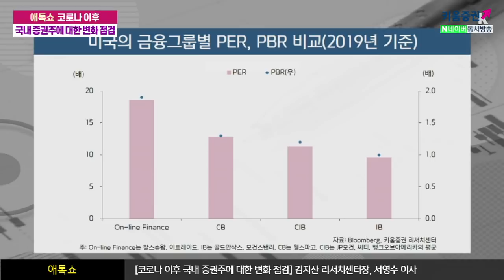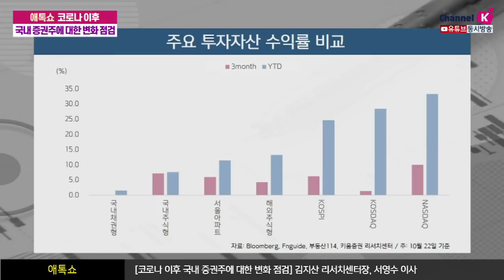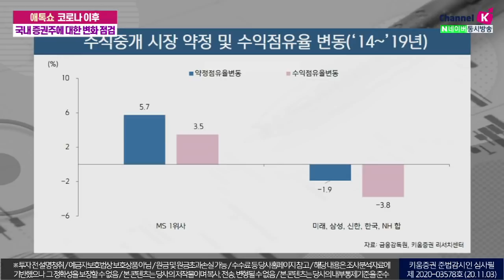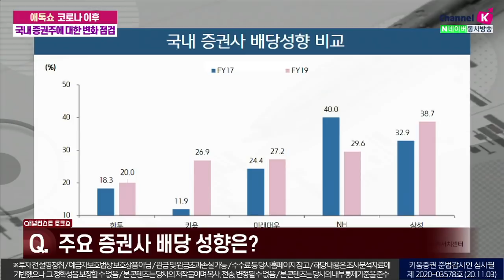코로나 이후 국내 증권주에 대한 변화 점검 (애톡쇼.주식투자/20.11.03)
김지산 키움증권 리서치센터장, 서영수 리서치센터 이사
​「좋아요」와 「구독」 잊지 말고 눌러주세요